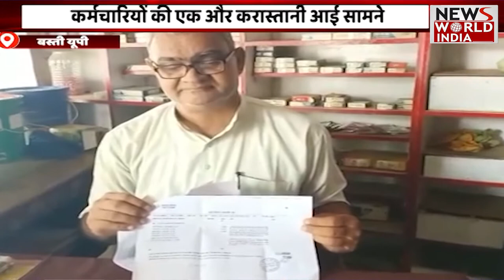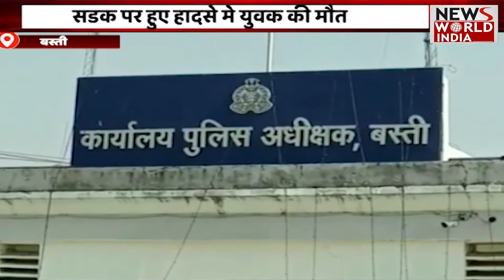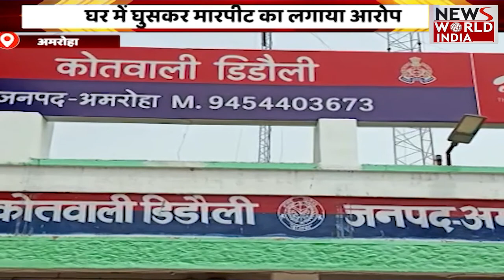Uttar Pardesh News: हिंदी समाचार बुलेटिन। शाम तक की खबरें | Breaking News । News World India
uttarpradeshnews